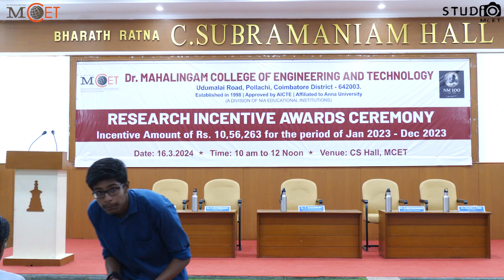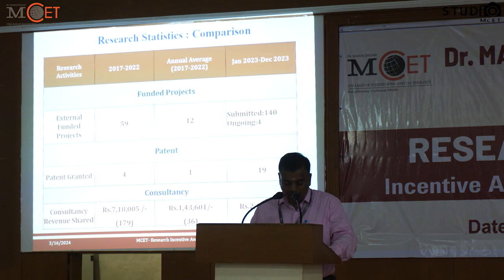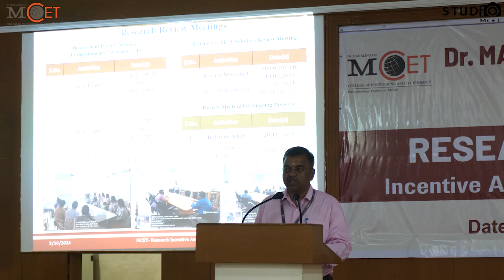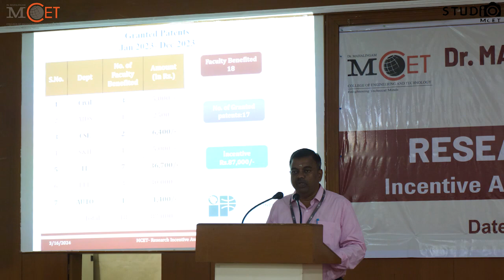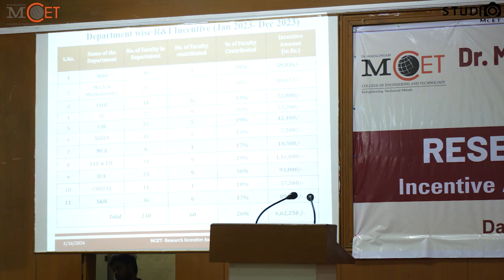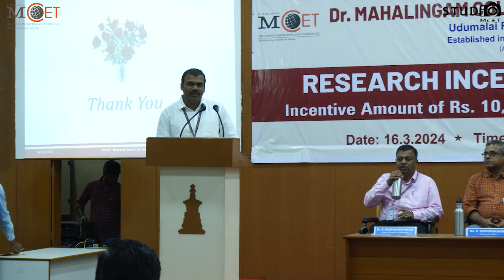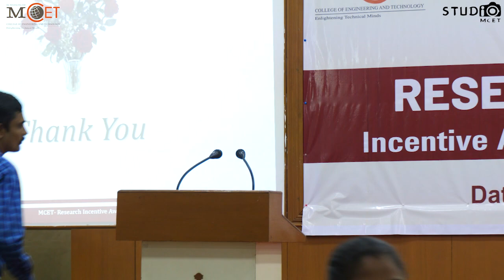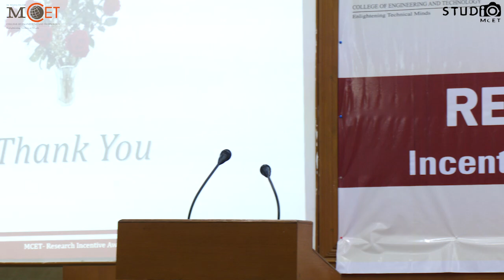Research Incentive Awards Ceremony| 16.03.2024 | Dr.Mahalingam College of Engineering and Technology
Research Incentive Awards Ceremony @MCET |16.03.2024 | Dr.Mahalingam College of Engineering and Technology